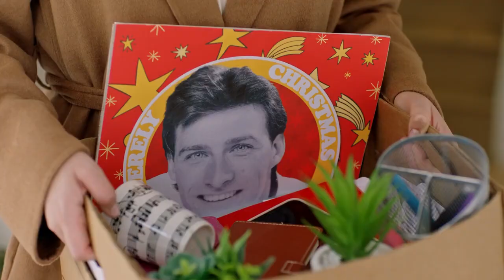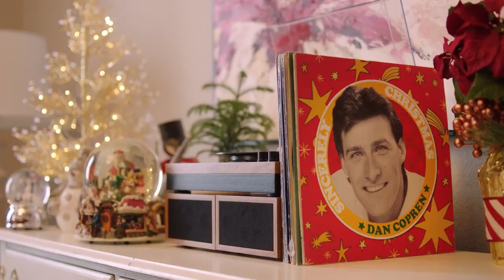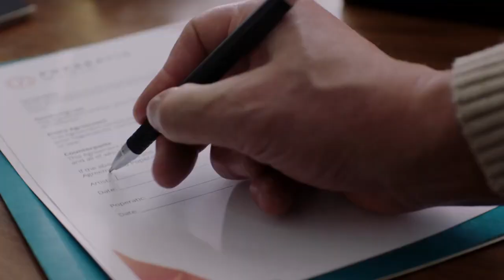2023 Sincerely Truly Christmas Starring Jake Epstein, Paula Brancati and Richard Waugh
A magical Christmas wish gives an event planner the ability to hear what everyone wants for the holidays.

Unlock a world of savings and exclusive discounts? Join Temu! 🎉 Click the link to access your New Member Discounts using my personal code: aca515259